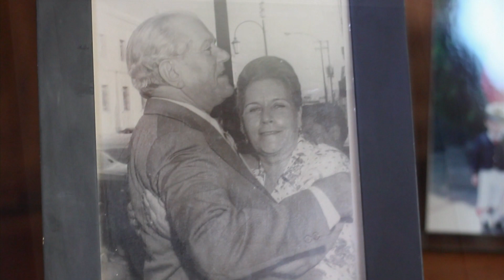MARTIN Y MARTHA BODAS DE PLATA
RESUMEN DE BODAS DE PLATA "MARTIN Y MARTHA BARBA", SACRAMENTO, CA.